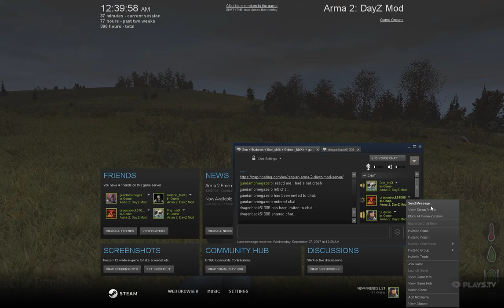Helping friends is fun....POV: EU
POV : Eudoros

Enjoy our gaming videos? Check out what we do in RL.

Burst   BURST-3EGR-CGV5-B89B-5EYYS
Bitcoin  1HgbfFeV7Snq6xhNTbMG4kY3sFbmh9G9vh